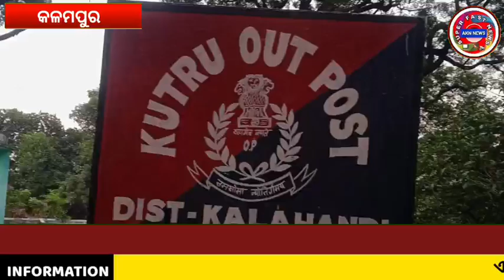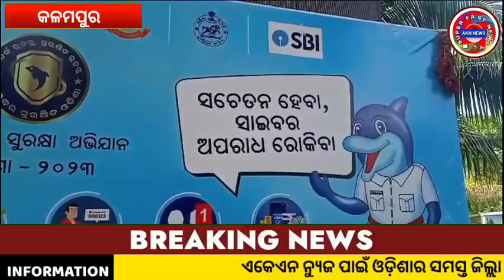କଲମପୁରରେ ସାଇବର ସଚେତନତା ରଥକୁ ବିପୁଳ ସ୍ୱାଗତ ସମ୍ବର୍ଦ୍ଧନା // AKN NEWS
A big welcome to the Cyber Awareness Rath in Kollampur
କଲମପୁରରେ ସାଇବର ସଚେତନତା ରଥକୁ ବିପୁଳ ସ୍ୱାଗତ ସମ୍ବର୍ଦ୍ଧନା